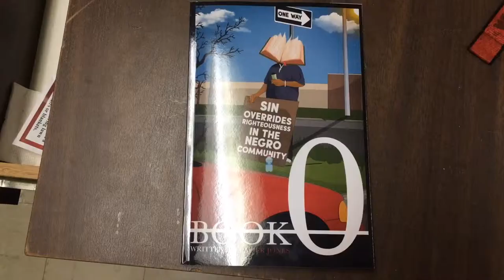Interview with Xavier Jones (Preview)